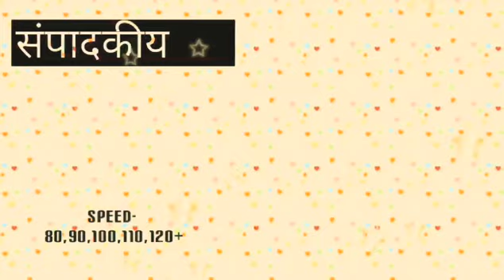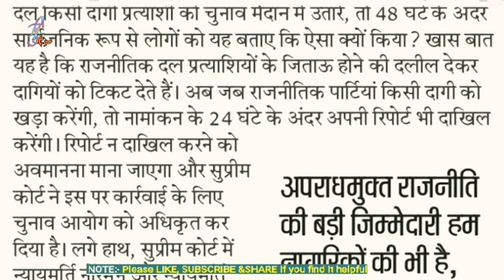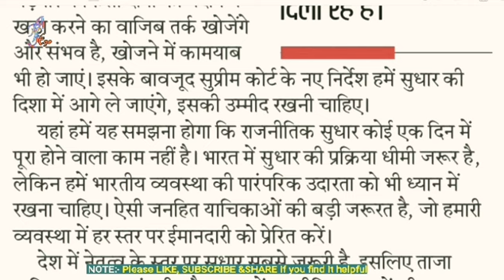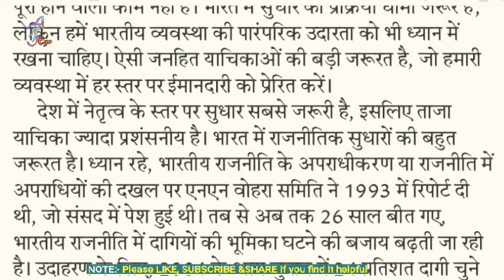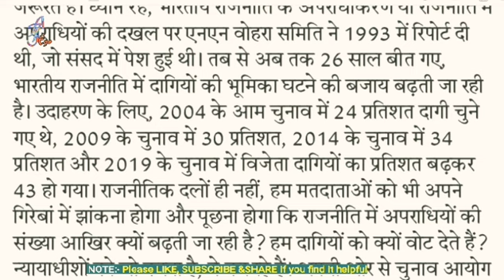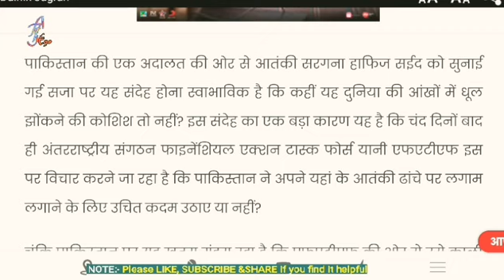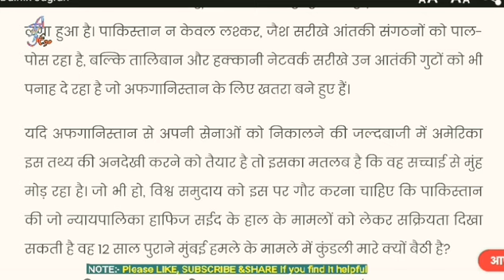Dainik +hindustan sampadkiya dictation 95 wpm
ShortHand Dictation